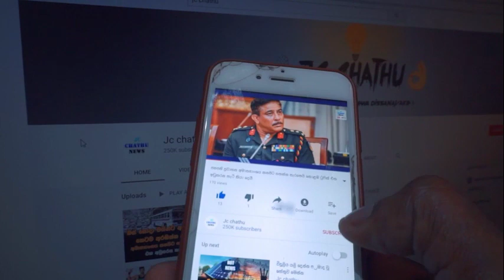Nadagamkarayo today Episode 118 ''නාඩගම්කාරයෝ' 2nd JULY 2021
Nadagamkarayo fight
sara fight leaked video
nadagamkarayo today episode , nadagamkarayo 114 , Nadagam karayo , Nadagamkarayo ada kotasa
nadagamkarayo waliya , nadagamkarayo swarnavahini , nadagamkarayo sara fight , nadagamkarayo fight today , nadagamkarayo 114
nadagamkarayo teledrama , nadagamkarayo 114
nadagamkarayo upcoming leaked video
nadagamkarayo fight video , nadagamkarayo malan jokes
sara and kakula fight , sara return
Hitha illana tharu with Nadagamkarayo
Hello, Today I am talking about Nadagamkarayo Teledrama Scenes. It Includes  ,